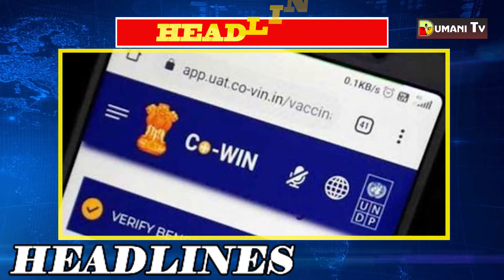TOP TEN HEADLINES